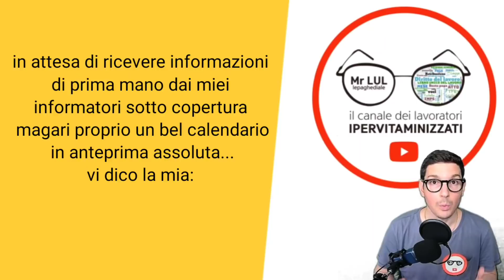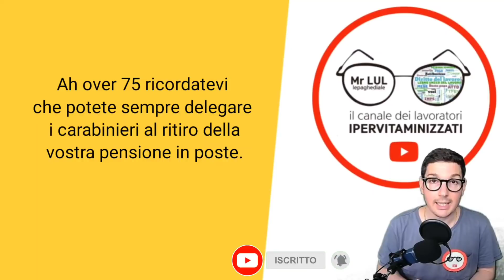PAGAMENTO PENSIONI SETTEMBRE 2020! ANTICIPATO E SCAGLIONATO? QUATTORDICESIMA IN ARRIVO [10/08/2020]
Buongiorno signori io sono mr lul e ci siamo oggi parliamo di pagamento pensioni settembre...anticipato o no? e soprattutto di quattordicesima pensioni che arriva proprio a….iniziamo

Altro che essere o non essere: nei commenti già da alcuni giorni impazza questa domanda:
MA ANCHE A SETTEMBRE LE PENSIONI SARANNO ANTICIPATE??

Allora ...ovvio che ad oggi non si può dire con certezza se saranno pagate normalmente il 1  settembre o se per le poste assisteremo ancora ad un balletto, con anticipo e scaglionamento all’ultimo secondo come per agosto.

Quindi in attesa di ricevere informazioni di prima mano dai miei informatori sotto copertura magari proprio un bel calendario in anteprima assoluta...vi dico la mia:
con la proroga dello stato di emergenza mi aspetto ANTICIPO E SCAGLIONAMENTO COME GLI SCORSI MESI.
IL fine ultimo di questa modalità è evitare assembramenti e rischi di contagio durante l'emergenza...siamo in emergenza almeno formalmente quindi presumo che la protezione civile farà anche questa volta una bella ordinanza ad hoc.
Attenzione però questo è un mio pensiero, quando avrò le prove provate ovviamente faremo una bella live …

Passiamo alla quattordicesima, in tanti - pur avendone diritto - non l’avete ricevuta a luglio...bene l’altra finestra disponibile è proprio la mensilità di settembre.
l’INPS, infatti, prima di erogare automaticamente la mensilità aggiuntiva effettua controlli sui redditi che possono portare a questo tipo di slittamento.
Se non avete idea dei requisiti per beneficiare della quattordicesima beh ho fatto diversi video che vi metto in descrizione.

Ah over 75 ricordatevi che potete sempre delegare  i carabinieri al ritiro della vostra pensione in poste.